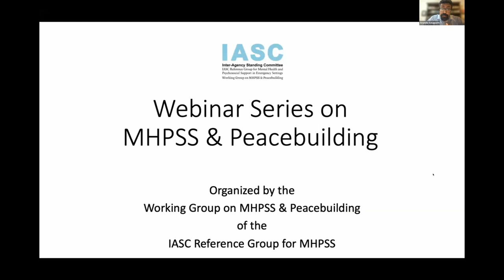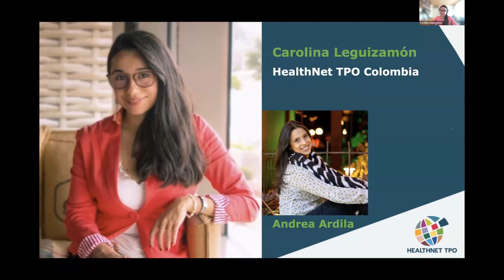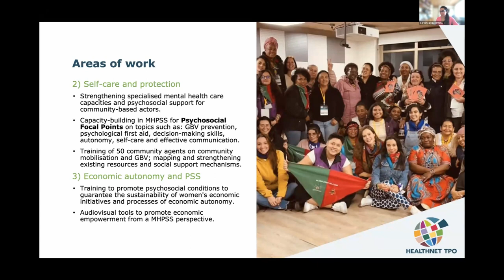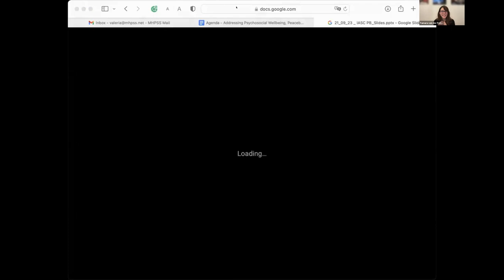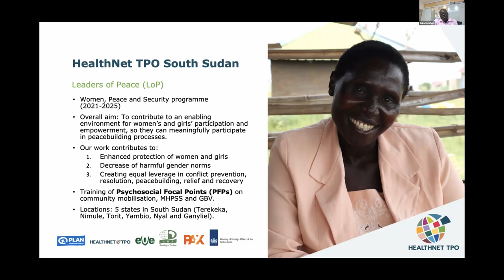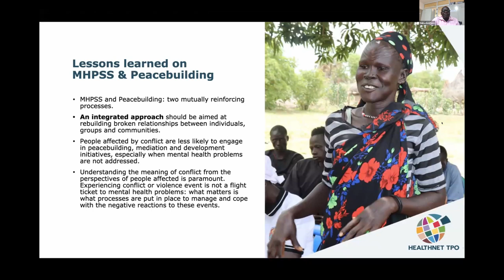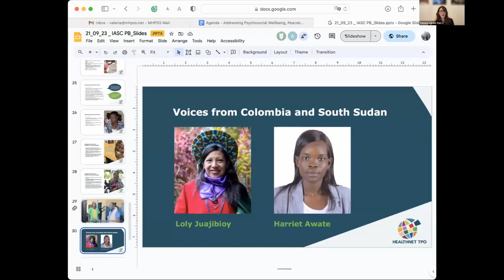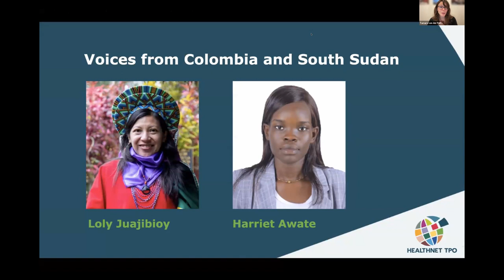WEBINAR: Addressing Psychosocial Wellbeing, Peacebuilding & GBV: Voices from Colombia & South Sudan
Recording of the webinar "Addressing Psychosocial Wellbeing, Peacebuilding & GBV: Voices from Colombia & South Sudan" held on 21st September 2023.

This webinar explores MHPSS and peacebuilding practices in Colombia and South Sudan from a culturally- and gender-sensitive lens. The session highlights perspectives of local MHPSS practitioners and community leaders actively working towards peacebuilding, enhancing psychosocial well-being, and amplifying the voices of women within their unique contexts. Please note that that there were difficulties with audio connections with some of the participants during the webinar.

Because of some of the technical issues experienced during the webinar, HealthTPO interviewed the speakers and the article on their responses to the Q&A can be found

The webinar organised by HealthNet TPO is part of an ongoing series by the MHPSS and Peacebuilding Working Group of the IASC MHPSS Reference Group to share best practices and approaches for linking the two fields.